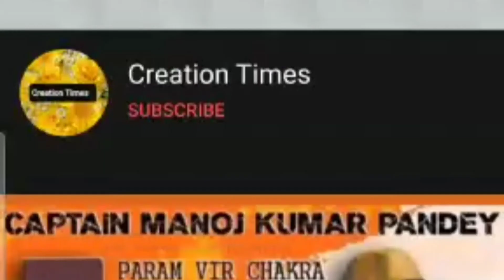Restaurant👩‍🍳👨‍🍳 Vala Swaad Ghar Per Bnaye 😋 👌 💐//Rajma Recipe 💕//Kidney Beans Recipe 😋// Zeera rice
🇮🇳 Creation Times में आप सभी का 💐स्वागत हैं.❤💕💕
हर एक recipe 🍪🍩जो आप हमेशा से बनाते हैं पर मैं आपको बताऊंगी थोड़े अलग अंदाज में 🥰💐
साथ ही मैं आपको best out of waste🎁🎀 भी सिखाऊगी . कुछ stitching👜🧣 के टिप्स भी दूँगी 🙏
🔔 icon दबाना ना भूलें 🙏. मुझे अपना प्यार, सहयोग और support दीजिए 💐💐💕